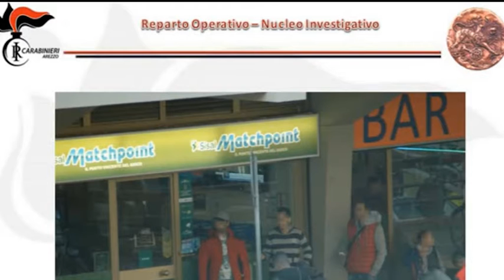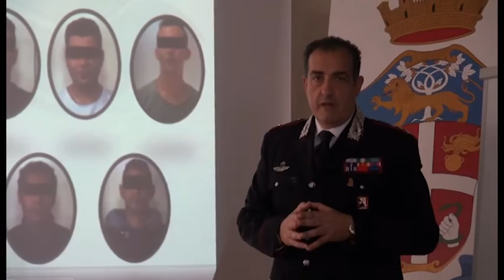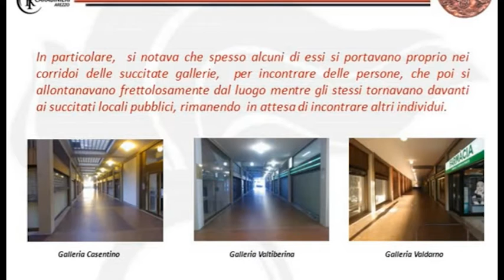Arezzo, spaccio in centro: dieci arresti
Arresti dei Carabinieri di Arezzo